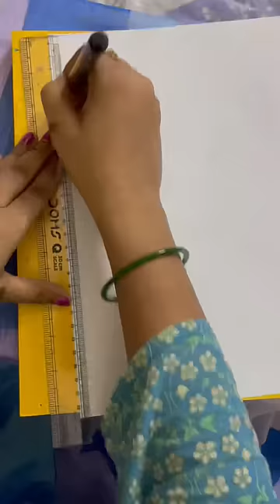Title page border design, Assignment front page design,school project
Front page border design, title page border design,

20 beautiful border designs for projects handmade| simple border designs| notebook border designs

flower drawing
assignment
project work
assignment
project work